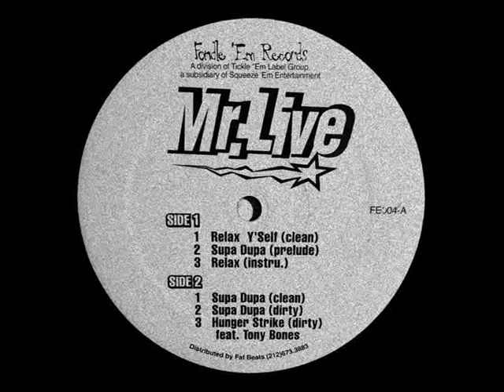Mr. Live ‎- Relax Y'self [1996]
Mr. Live ‎- Relax Y'self